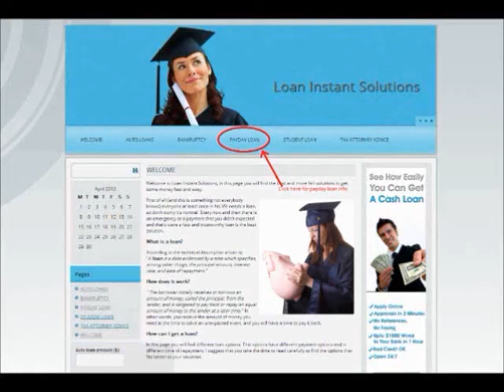Best banks to get car loan from?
I have new credit history (not bad) and have co-signer with 700 credit score.
 With what banks do I have best chance to be approved along with good rate? Thank you in advance
 This site is very helpful and you people too